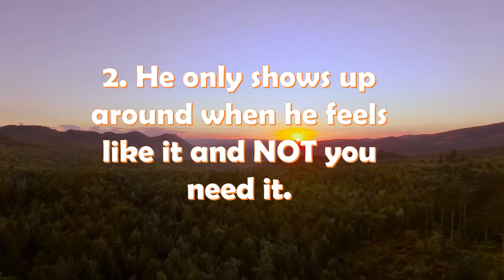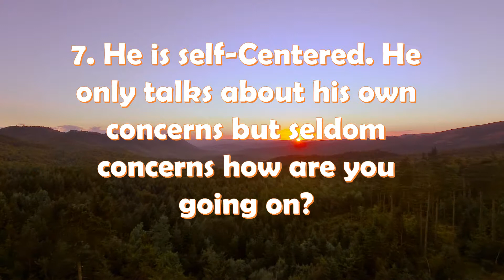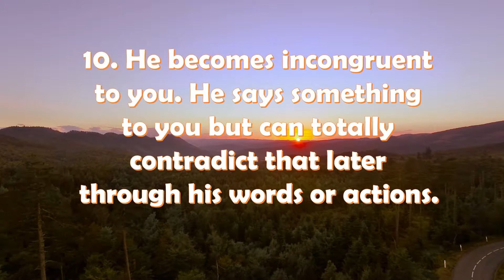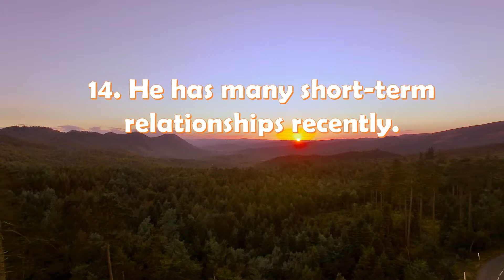14 Signals You Are With An Emotionally Unavailable Man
to learn more about how to make him choose you over other women(Even if they're prettier).